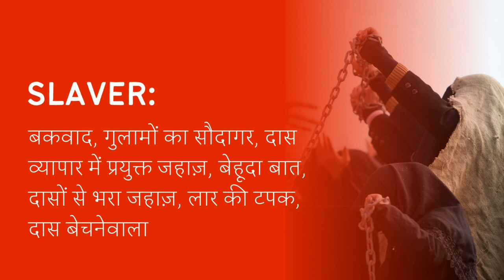Slaver Meaning in Hindi/Urdu | Meaning of Slaver | Slaver ka matlab? | Slaver क्या है?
Meaning of Slaver in Hindi/Urdu | Slaver ka matlab kya hota ha? | What is Slaver? | Slaver क्या है?

इस video में हम जानेंगे की Slaver का क्या मतलब होता है और साथ में कहा कहा हम Slaver का उपयोग कर सकते ह।   इस video में, मने Slaver के उदहारण और कैसे pronunciation, कैसे करना है वो वि बतया ह।

आइए केवल 1 मिनट में Slaver का अर्थ सीखते हैं।
Let's learn meaning of Slaver in only 1 minute.

What does Slaver Mean? (Slaver का क्या मतलब है?)
Meaning of Slaver in Hindi (Slaver का हिंदी में अर्थ )
examples of Slaver in Hindi (हिंदी में Slaver का उदाहरण)
Meaning of Slaver
Slaver ka matlab kya hota ha?
What is Slaver?
Slaver meaning
Slaver kya hota ha?
Meaning of Slaver in Urdu